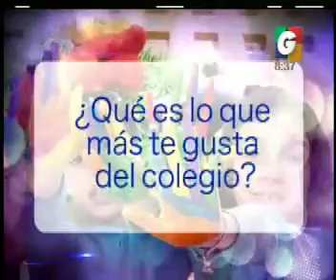Desayunando - El Reto del Dia